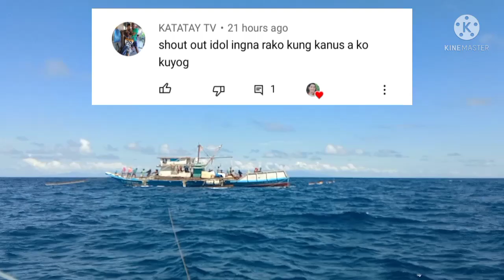pagkatapos mag arya uwi agad - k-do vlog